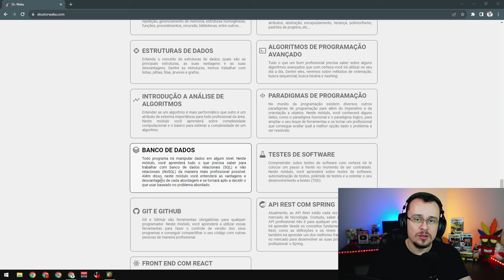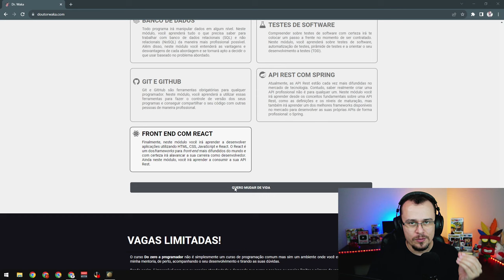INVADINDO COM FORÇA TOTAL! - HOI4 Arms Against Tiranny #02 - Gameplay PT BR